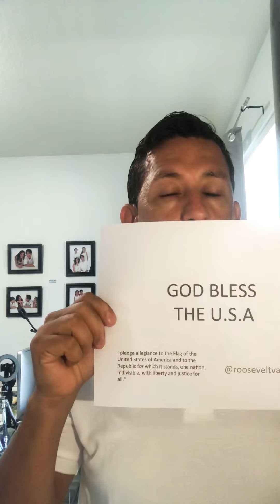Let’s get focus in the things we have in common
By getting all together looking for all the things we have in common we can make a better America , a one nation , indivisible, under God